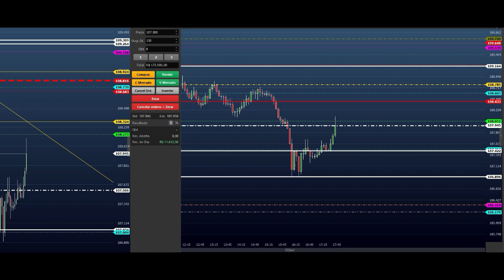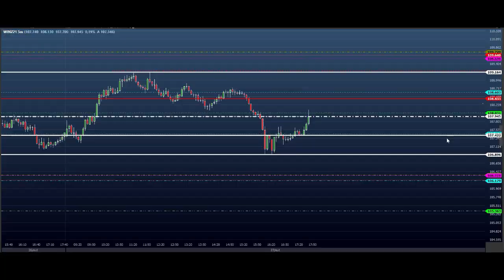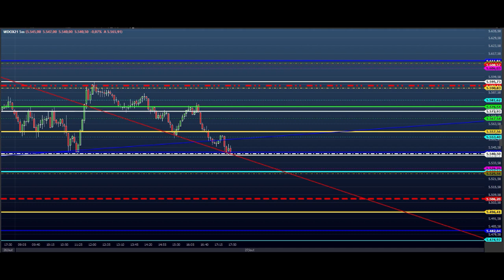EU OPERO PRA VALER!! - ESTUDO DAY TRADE para o Dia 28/10 MINI ÍNDICE e DÓLAR